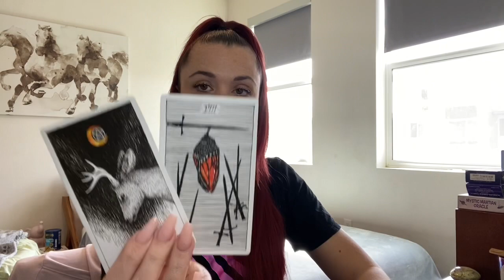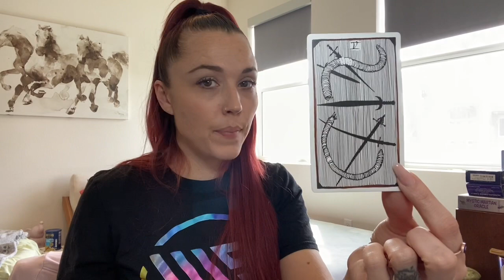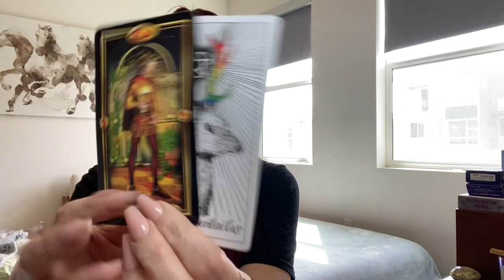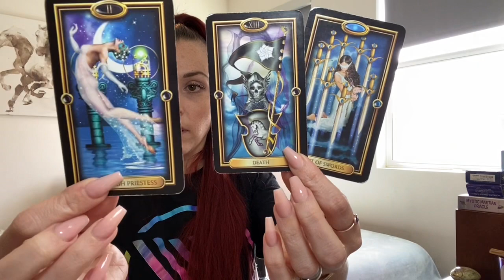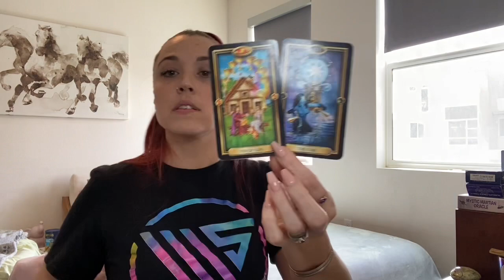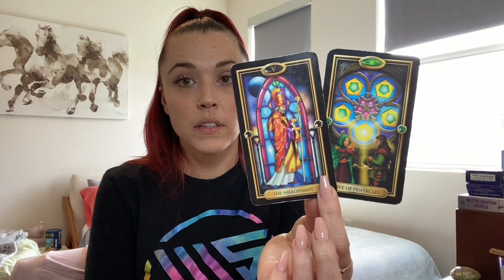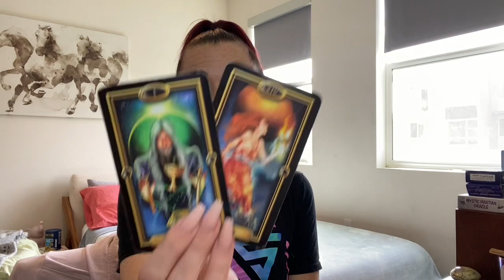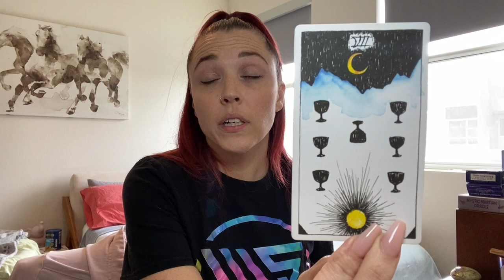VIRGO ♍️ - FINDING ZERO POINT TAROT READING 2022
Hi Virgo Welcome to your March 2022 Reading!

TO BOOK A 20-30 MIN RECORDED READING PLEASE CLICK LINK BELOW ($55.55):

TO BOOK A 45 MIN-1HR RECORDED READING PLEASE CLICK LINK BELOW ($110.10):

Any and all negative energy,  thoughts, words, actions, spells, low vibrational entities, demons, curses, darkness sent towards myself and anything connected to my energy, Spirit, Soul will be reflected and sent back to sender x10. I AM covered and protected by the Holy Spirit of the Most High. In Yeshua's name, and so it is.